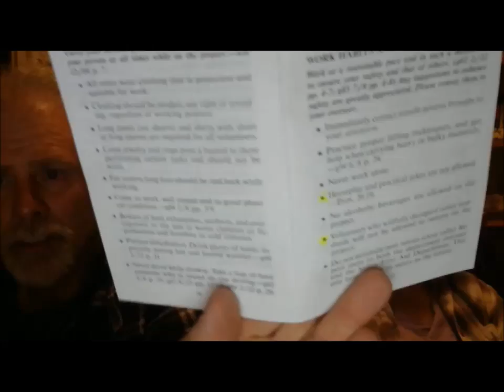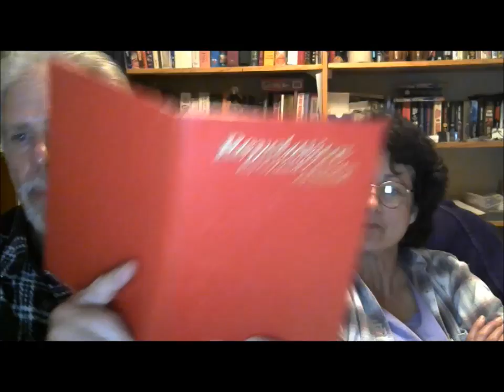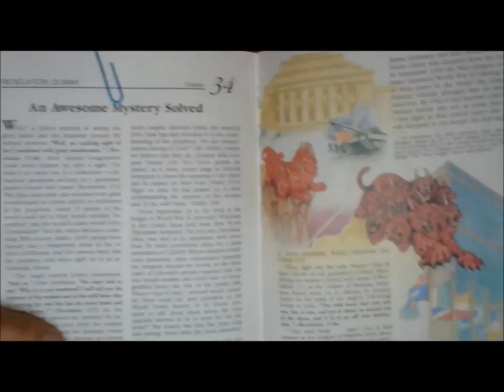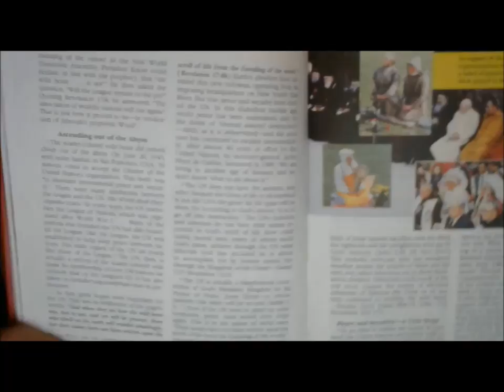Watchtower Goes to Satan's Throne For Help- jw.org